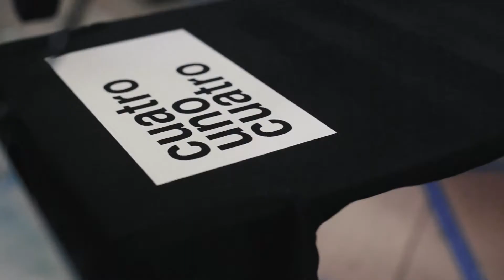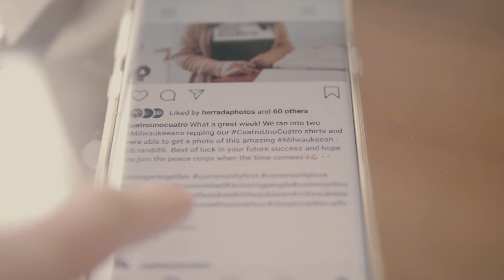Who is behind Milwaukee's Cuatro Uno Cuatro?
Through the MKE MY CITY Instagram account and Cuatro Uno Cuatro brand, Ivan Herrada is redefining the online identity of Milwaukee by sharing Milwaukeeans' many identities and visions.

88NINE on SOCIAL